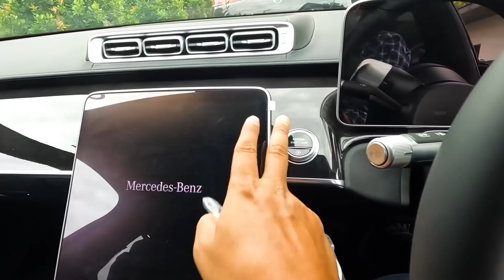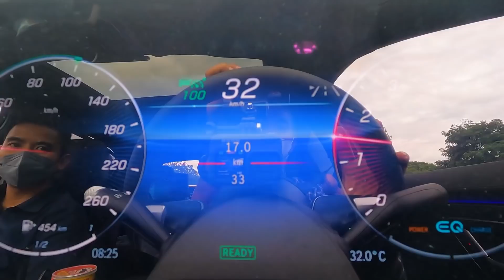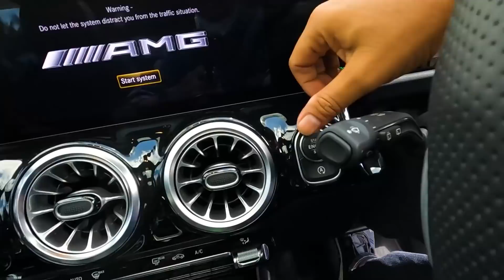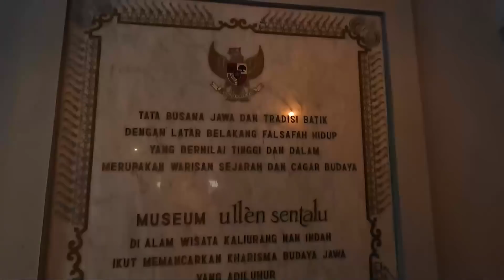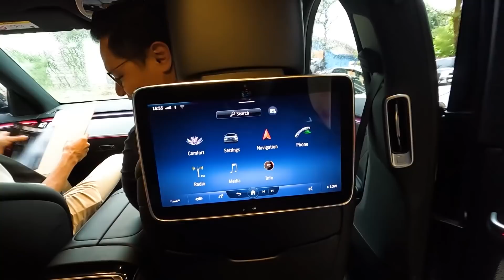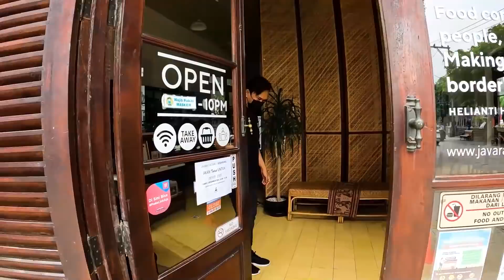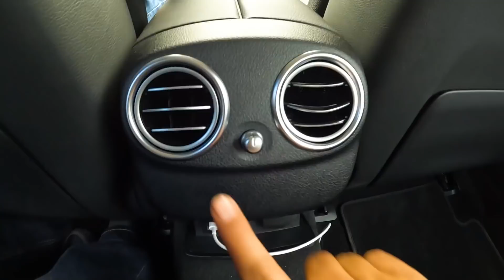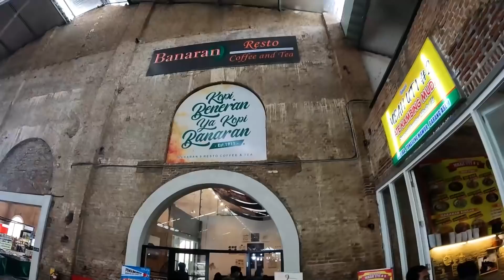JAKARTA-YOGYA PP PAKAI 5 MERCY BARU GRES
Saya ajak Anda jalan-jalan ke Yogya sambil menikmati 5 Mercedes-Benz terbaru